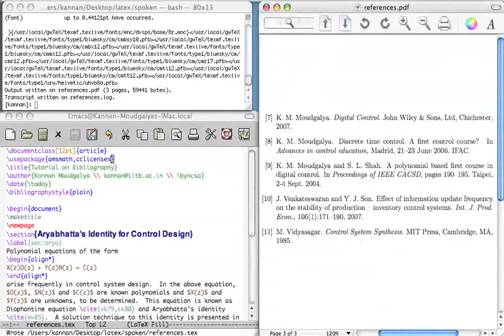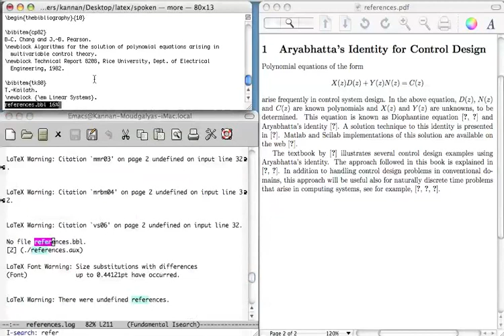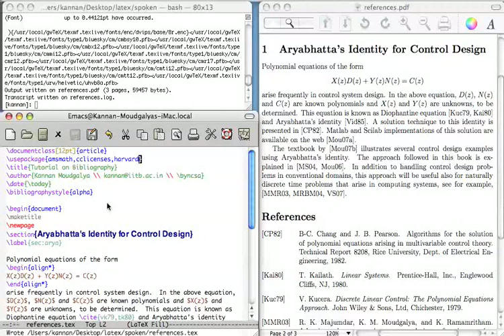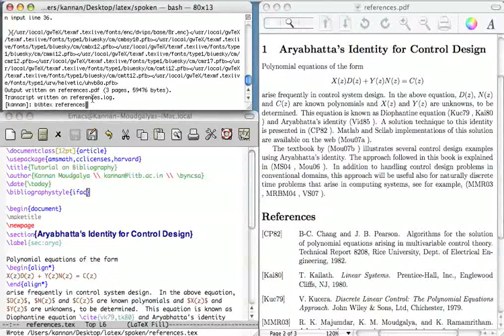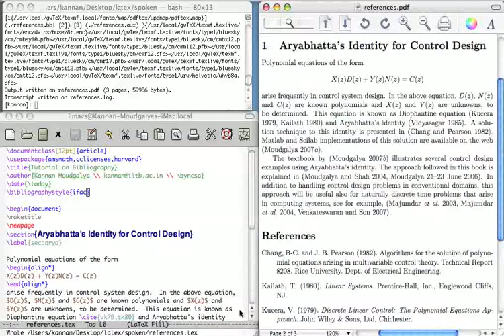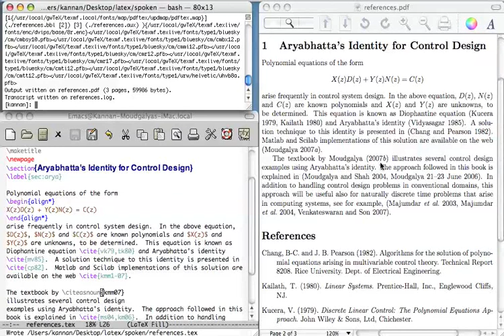Inside story of Bibliography - Malayalam